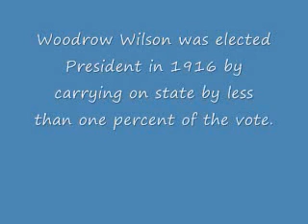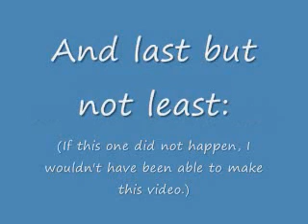One vote can make a difference!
Do you think that "it doesn't matter if you vote or not, someone is going to win?" well, after you watch this, you may think otherwise...